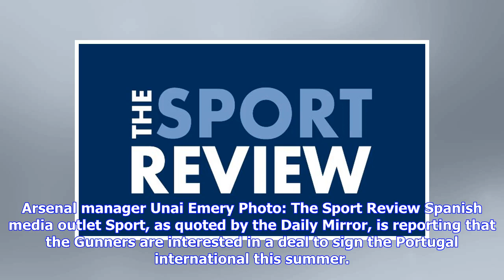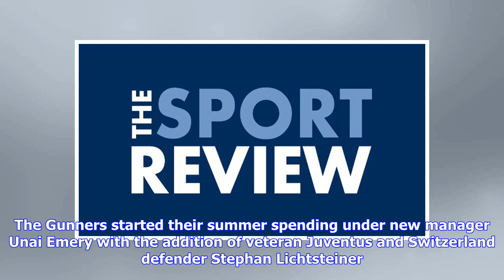Arsenal told FC Barcelona star will cost £20m - report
Arsenal manager Unai Emery Photo: The Sport Review Spanish media outlet Sport, as quoted by the Daily Mirror, is reporting that the Gunners are interested in a deal to sign the Portugal international this summer. The same article states that Arsenal are facing competition from Tottenham Hotspur in the race to sign the attacking midfielder from the Catalan side. According to the same story, the La Liga champions have deemed Gomes surplus to requirements at FC Barcelona this summer. Gomes moved to...